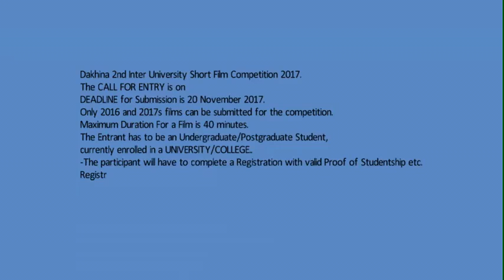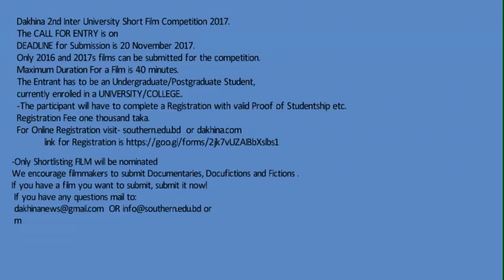‪Dakhina Inter-University Short Film Competition 2017‬